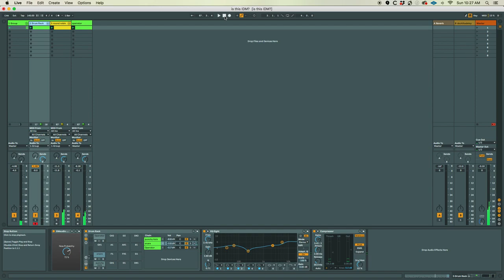Probability based IDM Operator Only_Ableton 10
In this video, I'm demonstrating how, using Operator as the only sound source one can make some wild modulations.  Utilizing note to random CC data, along side some probability based sequence thinning, one can perform some chaotic IDM w 3 faders.